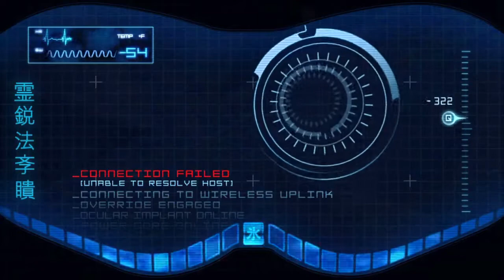Kabal e Stryker si uniscono al Party_MKmarathon_MK9_Parte5